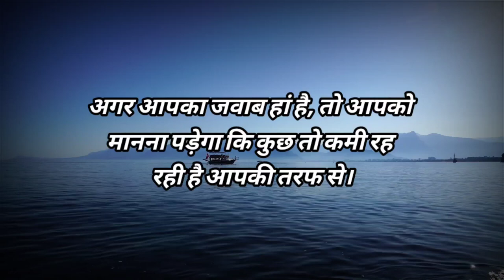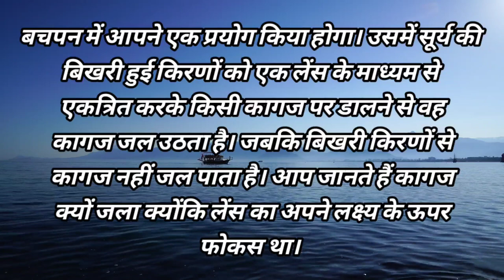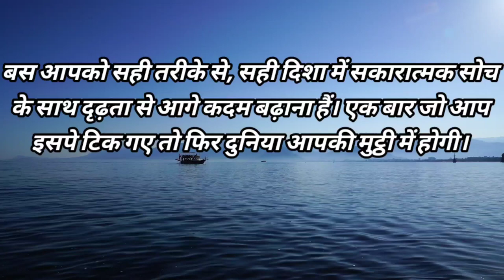जिंदगी में सफल होना है तो इसे सुनो - Best Motivational success video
आपको भी जिंदगी में सफल होना है तो इसे सुनो - Best Motivational success video

Your Queries -
Best Powerful Motivational Speech
ias Motivational speech
motivational speech for upsc